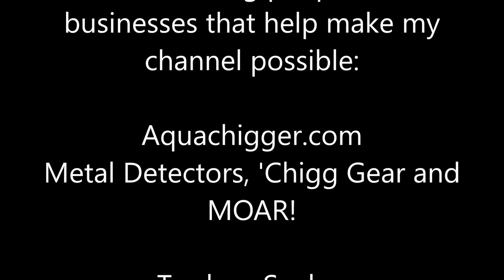River Treasure: Mr. Chiggles, GoPro Hero 4, Sony Video Camera and MOAR! | Aquachigger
Introducing Mr. Chiggles for one video only. Here he finds a working GoPro Hero 4, another video camera, many sunglasses and all while SCUBA diving. Come for the gnarly Hersey's chocolate bar that he finds, stay for the ravenous devouring of said delectable. MOAR!

zz